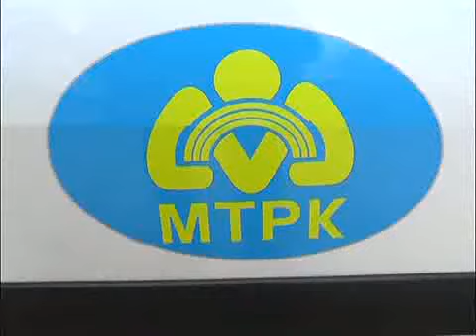Абдрахманов 04 10 16 каз